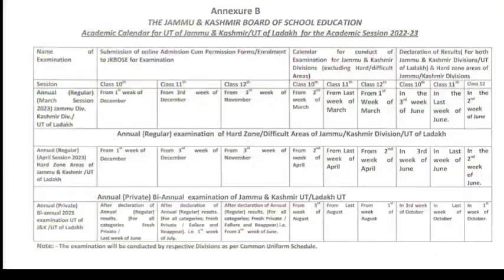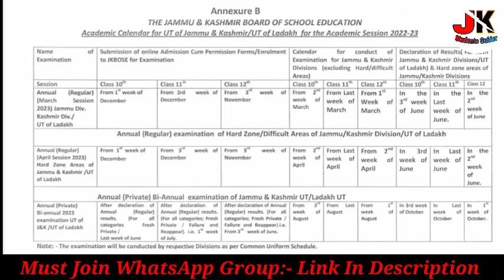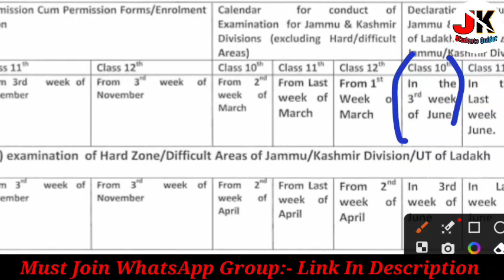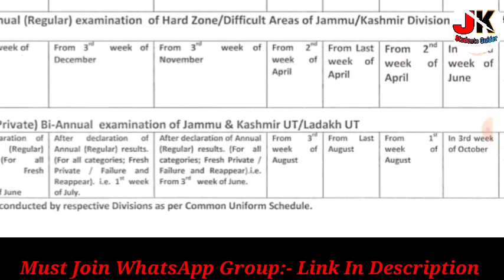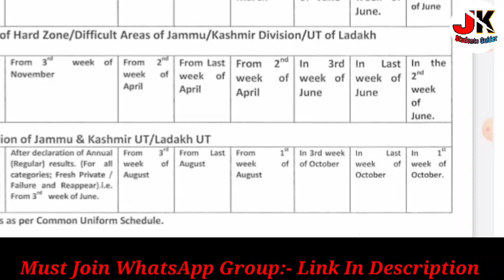GOOD NEWS | 10th Class Students Provisionally Promoted To 11th Class Jkbose